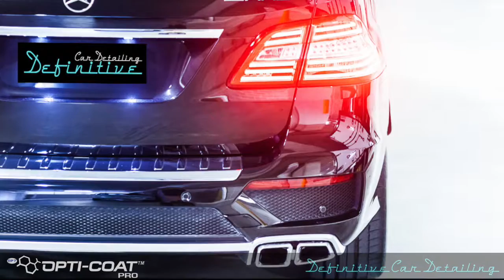Mercedes ML63 AMG Definitive Sydney Opti Coat Spray Gun Permanent Paint Protection Treatment Definit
Mercedes ML63 AMG Obsidian Black

Opti-Coat Pro+ Spray Gun 4 Layers Infra Red Curing Paint Protection Treatment
Sydney Premium Car Enhancement & Protection